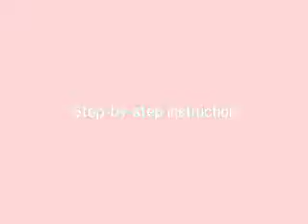Pole Tricks Handbook | Learn How To Download it FREE | poledancingmoves.com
Pole Dancing Moves Review
1. Learn Pole Dancing at Home
2. Pole Dancing Moves is a guide ebook with around 200 pages that teaches hundreds of pole dancing moves and tricks.
3. • The ebook was written by Natasha Williams - South African Pole Dancer and Master Instructor. • Natasha has many years of experience in the pole dancing and also instructor of pole dancer. • Natasha has a personal goal to build up a pole dancing community in South Africa where she lives and also around the world.
4. Natasha’s ways can help you to learn the correct methods so to increase your skill and avoid injuring yourself.
5. If you are an intermediate or advanced pole dancer who looking for a guide to increase skill of pole dancing. Then Pole Dancing Moves is recommended for you.
6. The guide contains hundreds of pole position A to Z of moves from beginner to advanced: • floor work, sensual moves, climbs, spins, inverts and more... • fully illustrated, colour photos in step-by-step format
7. The pole dancing can helps you to burn fat, get weight loss, increase stamina & muscle tone, improve body posture and more benefits.
8. • Myth - you will fall on your head if you slip. You must know technique to avoid your head falling. • Benefits of pole dancing are confidence. • Myth - Pole dancing will give you bulky muscles. It is a myth. • 90 minutes of pole dancing can burn 500 calories. • And more... Few things you need to know about pole dancing:
9. This guide makes your progression from easy to hard in a natural process so you will have a good plan for helping your success.

Pole ,Tricks, Handbook